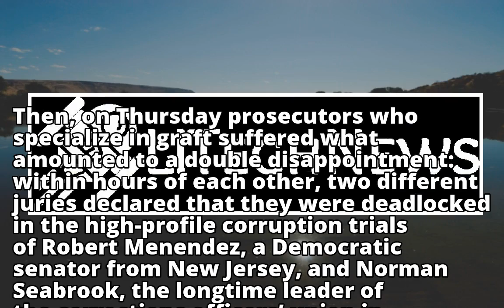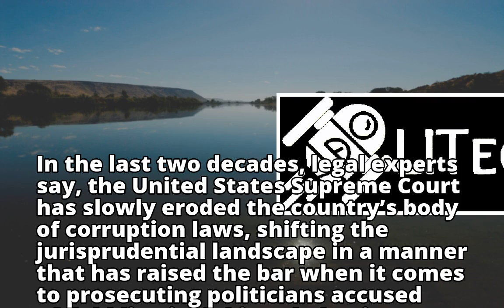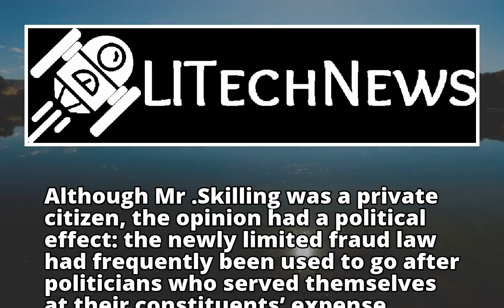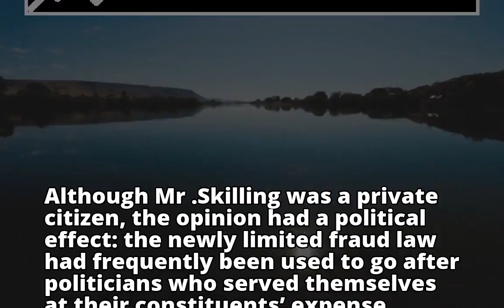Why Are Corruption Cases Crumbling? Some Blame the Supreme Court